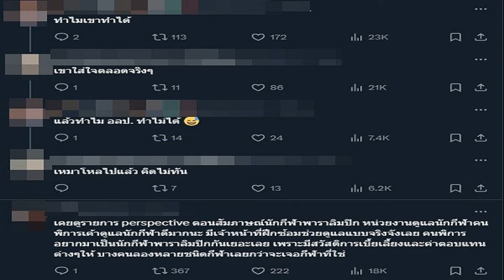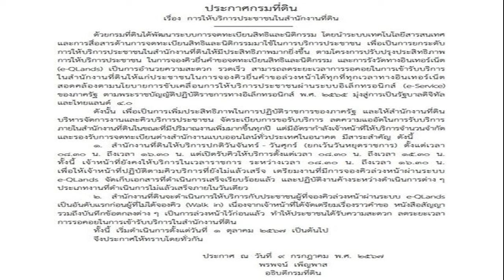ภูมิธรรม เผยนายกฯ ให้พรรคร่วมรัฐบาลสบายใจ คดี 14 ส ค ชี้เป็นไปตามกระบวนการยุติธรรม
12 ส.ค. 2567
20:01 น.
ภูมิธรรม เวชยชัย รองนายกรัฐมนตรี เผยนายกฯ ให้พรรคร่วมรัฐบาลสบายใจ คดี 14 ส.ค. ชี้เป็นไปตามกระบวนการยุติธรรม วงถกแกนนำไม่กังวล

เมื่อเวลา 18.20 น. วันที่ 12 ส.ค.67 ที่ทำเนียบรัฐบาล นายภูมิธรรม เวชยชัย รองนายกรัฐมนตรี และรมว.พาณิชย์ ให้สัมภาษณ์ภายหลังการหารือกับพรรคร่วมรัฐบาล ที่ตึกไทยคู่ฟ้า ทำเนียบรัฐบาล ได้มีการพูดคุยถึงกรณีที่ศาลรัฐธรรมนูญจะวินิจฉัยคดี 40 สว.ร้องถอดถอน นายเศรษฐา ทวีสิน นายกรัฐมนตรี กรณีแต่งตั้งนายพิชิต ชื่นบาน เป็นรัฐมนตรีประจำสำนักนายกรัฐมนตรี ในวันที่ 14 ส.ค.หรือไม่ว่า

ในวันที่ 14 ส.ค.นี้ ไม่ได้มีความกังวล โดยนายกฯ ให้พรรคร่วมรัฐบาลสบายใจ และให้เป็นไปตามกระบวนการยุติธรรม
ผู้สื่อข่าวถามว่า พรรคร่วมรัฐบาลไม่ได้มีความกังวลอะไรเรื่องนี้ใช่หรือไม่ นายภูมิธรรม กล่าวว่า ไม่มีอะไรน่ากังวล ให้กระบวนการยุติธรรมทำไปตามหน้าที่